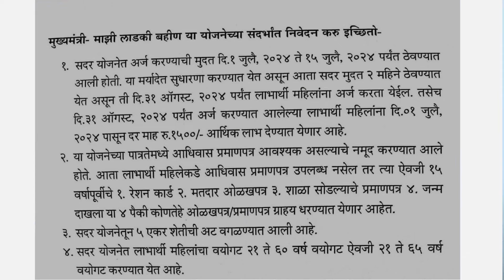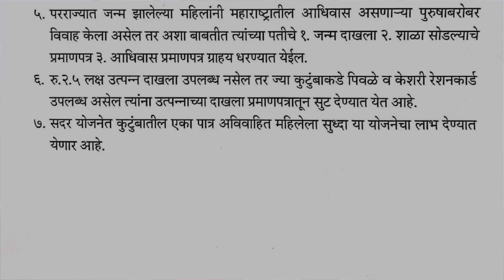मुख्यमंत्री माझी लाडकी बहीण योजना | कागदपत्रांमध्ये झाले मोठे बदल